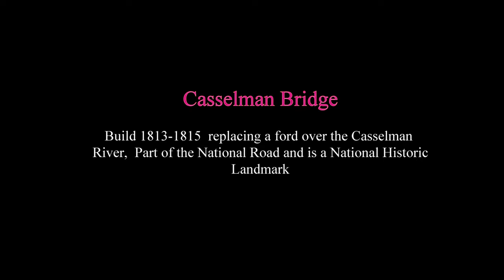casselman bridge movie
You cannot get the same workmanship today.